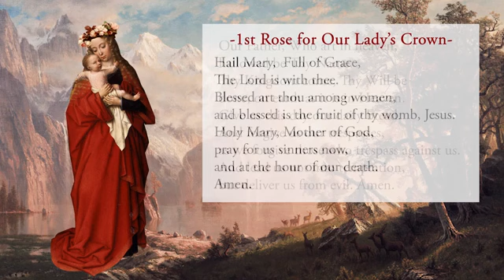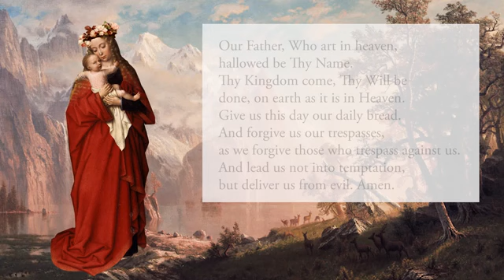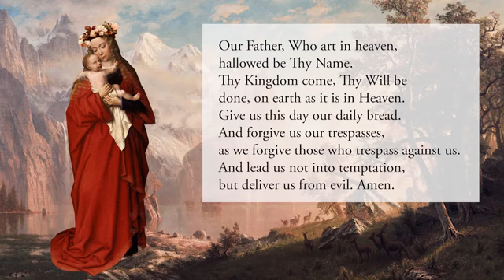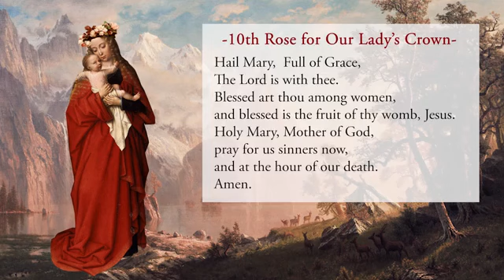Franciscan Crown Rosary Seven Joys of Mary Rosary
LET US JOIN THE CATHOLIC FAITH AS  WE START THIS DEVOTION TO THUS ROSARY .IF U WANT DROP YOUR WHATAAP NUMBER IN THE COMMENT BOX